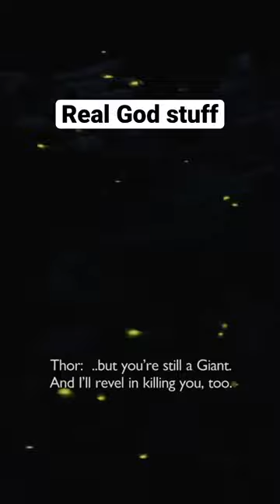Thor really like the Kid - God of war ragnarok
Thor and Atreus in muspelheim-God of War Ragnarok